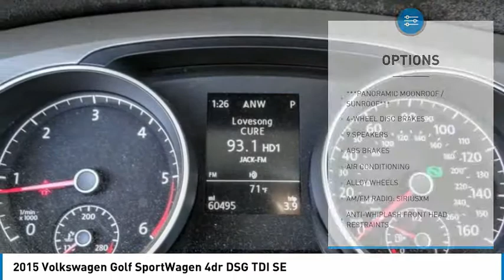2015 Volkswagen Golf SportWagen TA7388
2015 Volkswagen Golf SportWagen 4dr DSG TDI SE

1271 S. Auto Center Dr.

2015 Volkswagen Golf SportWagen 6-Speed Automatic DSG 2.0L TDI Turbodiesel 31/42 City/Highway MPG Financing available on approved credit. Trade-ins accepted. Subject to prior sale. All Pricing and Advertised Prices for any/all vehicles offered for sale does not include dealer installed accessories which can be purchased for an additional cost. No sales to Dealers, Brokers or Exporters. For out of state purchase, customers must be present to purchase. If shipping is required, dealership must facilitate; no exceptions. Prices are plus government fees and taxes, any finance charges, $85 documentary fee, $29 electronic registration fee, any emission testing charge and $1.75 per new tire state tire fee. We make every effort to provide accurate information, but please verify before purchasing. Images, prices, and options shown, including vehicle color, trim, options, pricing and other specifications are subject to availability, incentive offerings, current pricing and credit worthiness. Images are for illustrative purposes only.